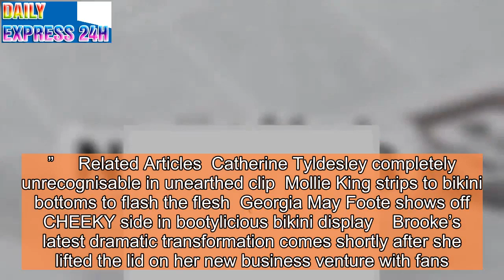Brooke Vincent shocks fans with `DRAMATIC transformation: ‘ Looks like a brand new person'